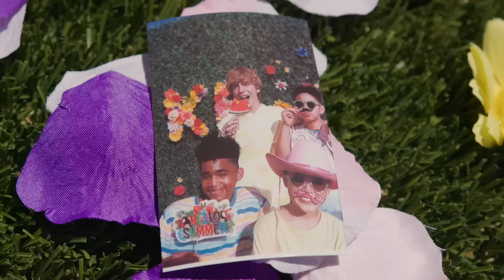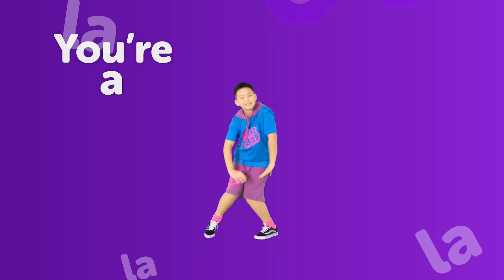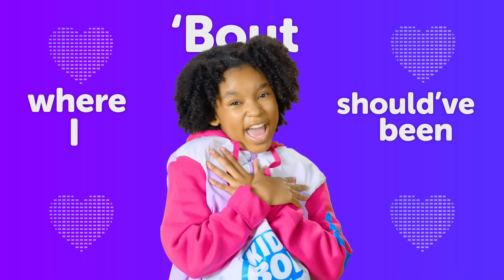KIDZ BOP 2021 & KIDZ BOP 2022 Songs [1 Hour]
Dance along with us to your favorite from 'KIDZ BOP 2021' and 'KIDZ BOP 2022'!

00:00-02:38 - Good 4 U
02:39-05:19 - Savage Love
05:20-08:29 - Levitating
08:30-11:17 - Blinding Lights
11:18-14:03 - Peaches
14:04-16:55 - Rain On Me
16:56-20:16 - Drivers License
20:17-23:18 - Say So
23:19-25:52 - Butter
25:53-28:31 - Intentions
28:32-30:24 - Mood
30:25-32:55 - Sunday Best
32:56-35:39 - Bang!
35:40-38:37 - Memories
38:38-41:43 - Dynamite
41:44-44:31 - Supalonely
44:32-46:53 - Telepatia
46:54-49:51 - Toosie Slide
49:52-53:02 - RITMO
53:03-54:55 - Wellerman
54:55-57:14 - Goosebumps